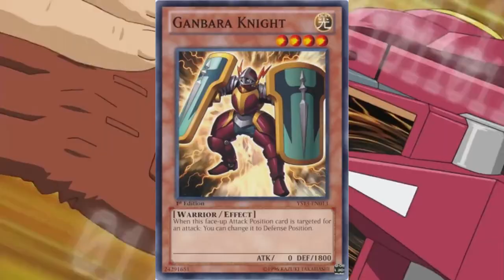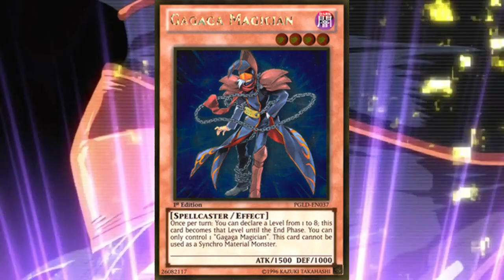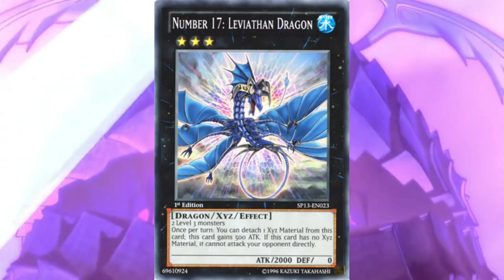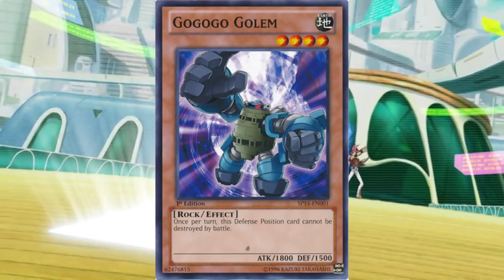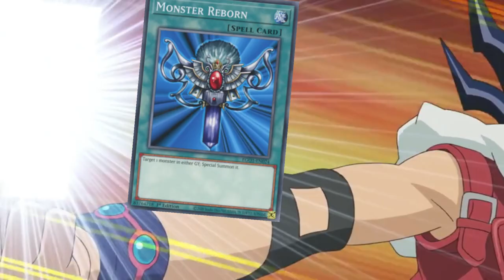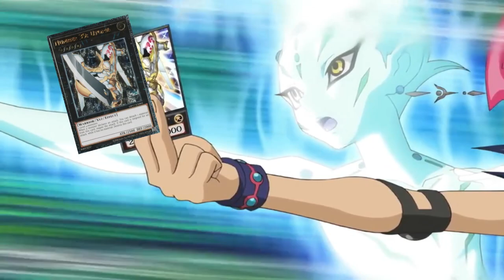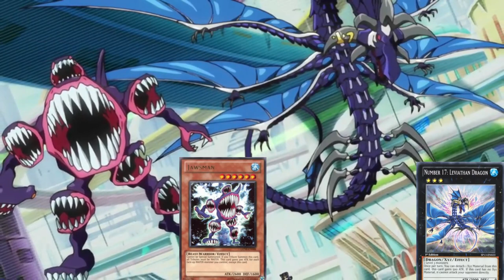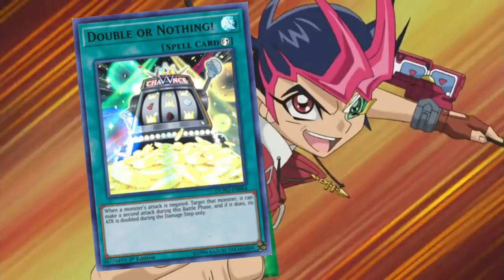Grade A Duel Yuuma Vs Shark